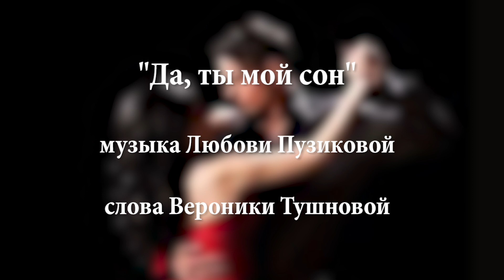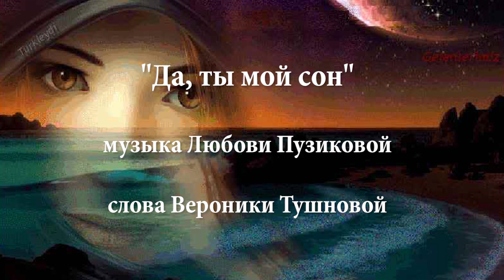"ДА, ТЫ МОЙ СОН" (стихи В. Тушновой) Любовь Пузикова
ДА, ТЫ  МОЙ СОН.
Музыка  и монтаж клипа Любови Пузиковой, стихи Вероники Тушновой, исполняет Валентина Шувленова